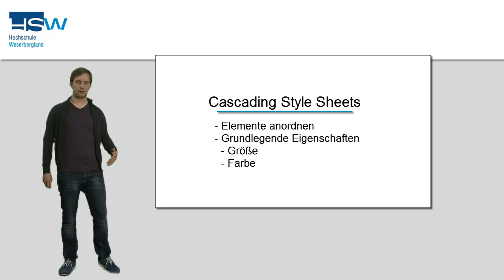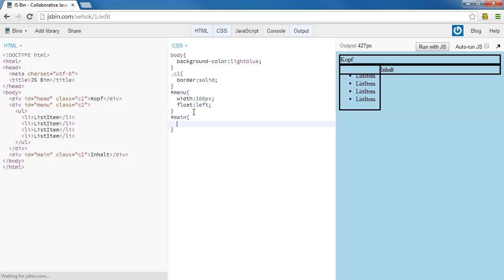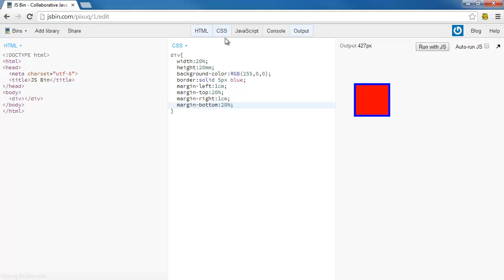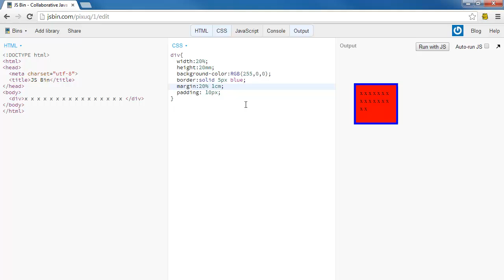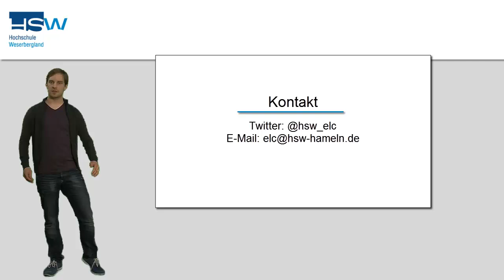HSW 1441: HTML3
HSW SoSe 4. Semester 1441: HTML Schnellstart Video 3 von 3.